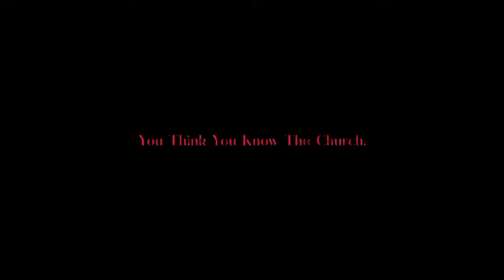The Methodist - Official Trailer (mirror)